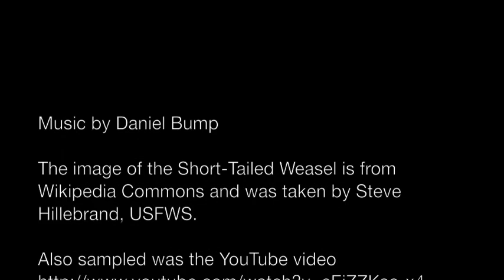Pop Goes The Weasel